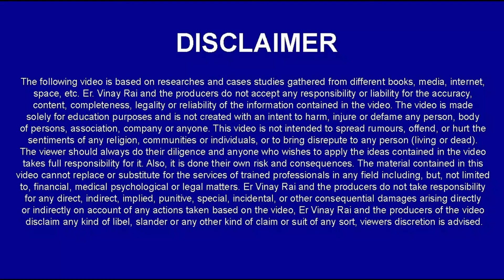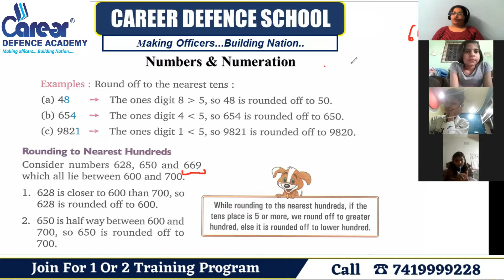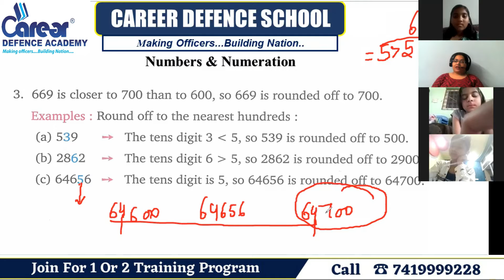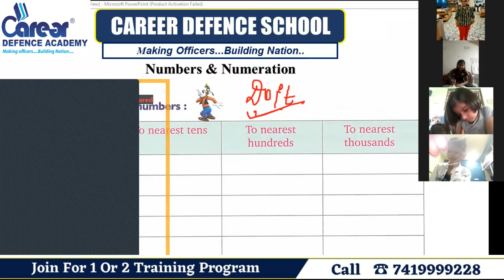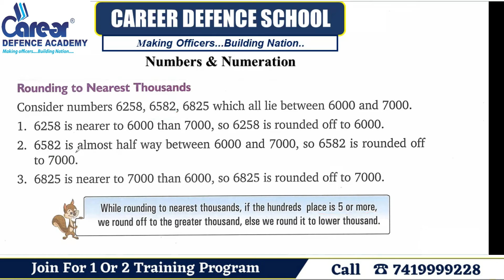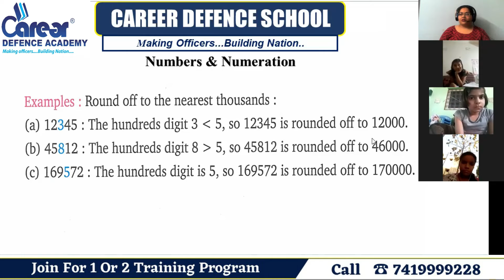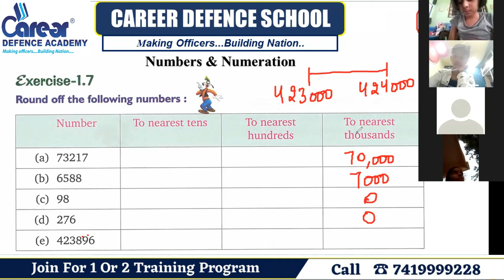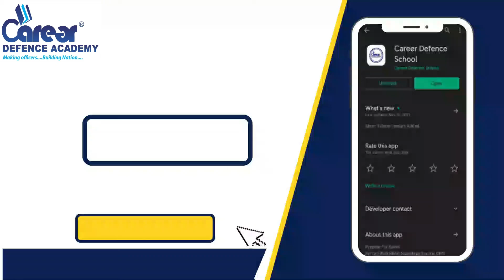Unitary MethodIExercise 1.7(part2)IGurukul KurukshetraIClass 5th MATHSICall us on 7419999228I